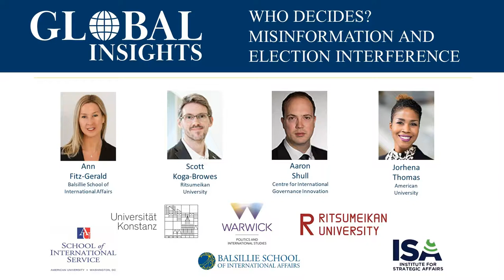Global Insights: “Who Decides? Misinformation and Election Interference”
In an ideal world, a democracy elects its leaders by having its citizens participate in a careful, critical, and thoughtful comparison and selection of competing parties, platforms, policies, and personalities. This process of analysis and selection depends fundamentally upon access to objective information, a fair and unbiased press and media, political candidates and leaders speaking truthfully, and social norms privileging evidence, expertise, and rational decision-making. However, recent major elections have been plagued by the presence – and sometimes, blatant celebration — of lies, untruths, misinformation, and accusations of election interference and fraud, perpetrated by domestic and foreign parties alike. As a result, the basic foundations of democracy have been shaken to their core, as misinformation, emotionality, and fearmongering are used as tools to manipulate electoral processes. As the world now awaits the result of the looming 2020 US election in an atmosphere of a ‘post-truth politics’ amplified across social media platforms, this Global Insights panel questions how we have arrived at this strange and troubling point in democratic decision making, and how we might escape from it. If it is not an accurately informed electorate, and if the media, politicians, and experts cannot be ‘trusted’, then who or what is ultimately deciding the outcome of leadership contests in modern democratic states?

Panelists

Scott Koga-Browes, Graduate School of International Relations, Ritsumeikan University. After a career in television news production in Japan and the UK, Scott Koga-Browes now researches Japan’s journalism and mass media industries, he has a particular interest in visual communication in news images.

Aaron Shull, Managing Director and General Counsel, Centre for International Governance Innovation. A practising lawyer, Aaron Shull is CIGI’s managing director and general counsel. In addition to advising on a range of domestic legal and corporate matters, he has substantive expertise in international law, global security and internet governance.

Jorhena Thomas, Adjunct Professorial Lecturer, School of International Service, American University. Jorhena Thomas has extensive experience in intelligence analysis, intelligence-led investigations, and homeland security. At American University, she runs a practicum course on disinformation that focuses on helping U.S. Government entities address the evolving use of information warfare by nation states. She has recently co-authored a tabletop exercise package developed to help state and local election officials, technology companies, media outlets, the Intelligence Community prepare for election-related disinformation that may impact their work in the coming months.

Moderated by Ann Fitz-Gerald, Director, Balsillie School of International Affairs